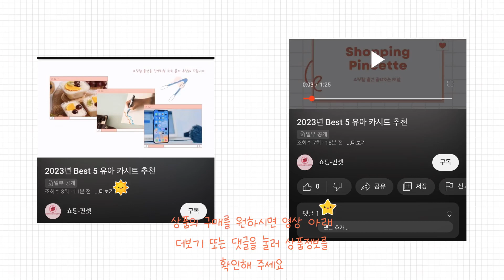2023년 기내용 캐리어 Best 상품 추천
감사합니다

2023년 Best 기내용 캐리어 상품을 추천해 드립니다.

상품 전체비교 : 0:12

Best 5
로지 여행용 하드 확장형 캐리어

Best 4
블루밍홈 타이탄 캐리어

Best 3
브라이튼 콜딘 여행용 캐리어 20인치 24인치 28인치 기내용 대형 하드 여행가방 더블휠 확장형 TSA락

Best 2
브라이튼 브이 하드 캐리어

Best 1
트래버 TSA락 앞포켓 여행용 20인치 캐리어 기내용 하드캐리어